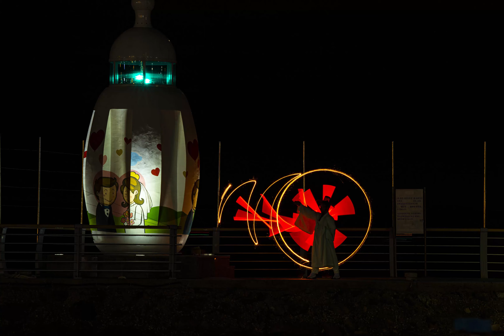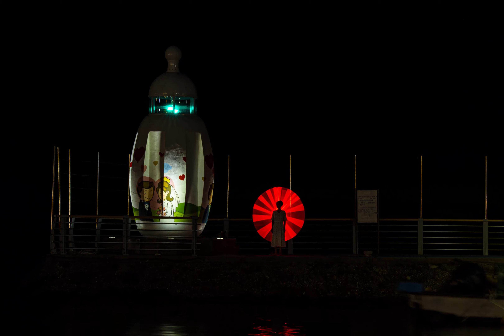젖병등대 야경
젖병등대,야경,기장,